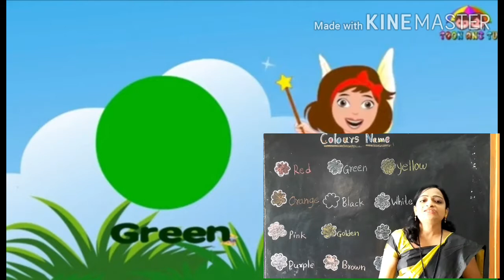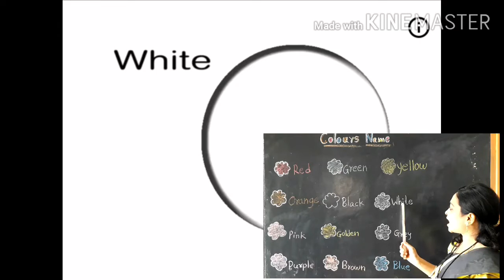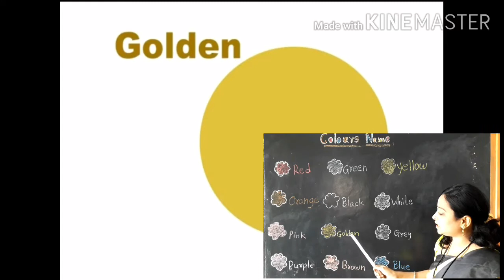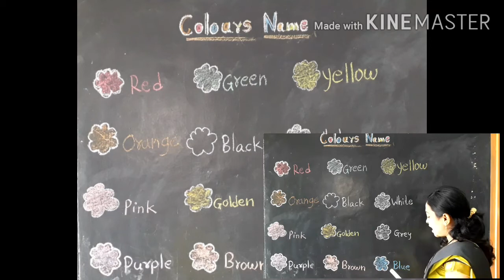Learning colours Name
By Bhavna bhat (PEMS)